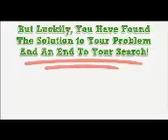Ticket To Ride.mp4